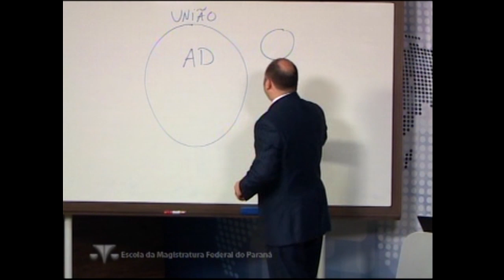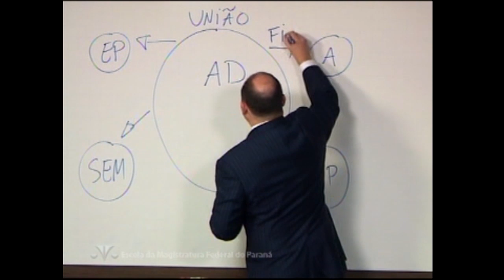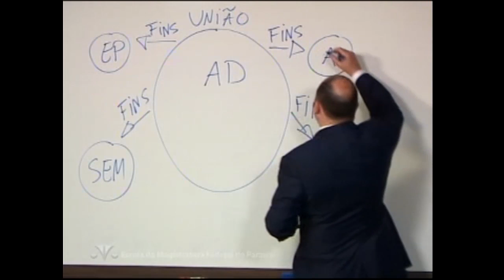Tutela (Controle Administrativo Externo)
Para construir bons hábitos de estudo, indico este livro
Hábitos Atômicos de James Clear -

Tem me ajudado bastante!

Recomendo estes livros para Concurso e Exame da Ordem
Clique no link para conhecer (menor preço)
Direito Administrativo 2020 Maria Sylvia Zanella Di Pietro
Direito Administrativo 2020 Ronny Charles Lopes de Torres

Vade mecum Saraiva 2020

Para ler ebooks, o melhor custo-benefício de Kindle é este Paperwhite 8GB

Seu engajamento é muito importante para apoiar nosso canal e manter este projeto voando. Sendo membro do canal, você terá acesso a vídeos exclusivos sobre alta performance, carreira, Direito e inovação, poderá participar de chats e escolher os temas das aulas e dos vídeos! Por isso, se de alguma forma eu já lhe ajudei nos seus projetos ou estou colaborando com sua carreira, considere ser membro do nosso canal! Eu posso ajudar ainda mais!